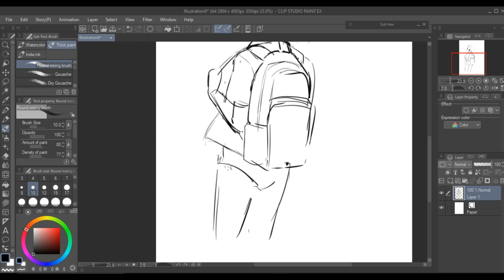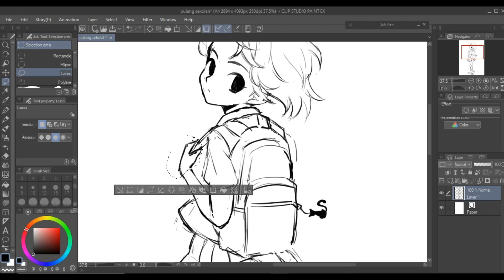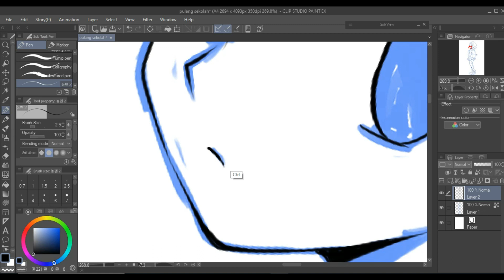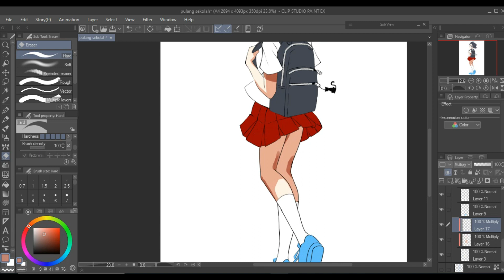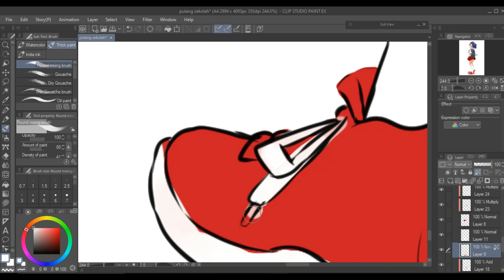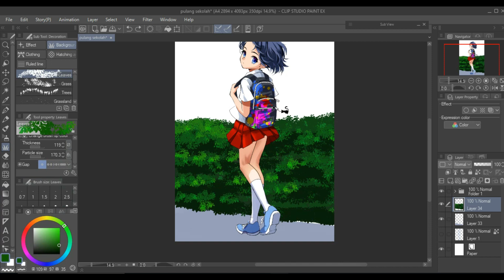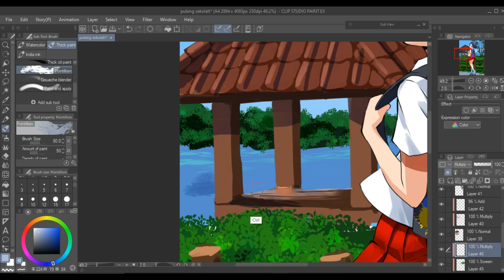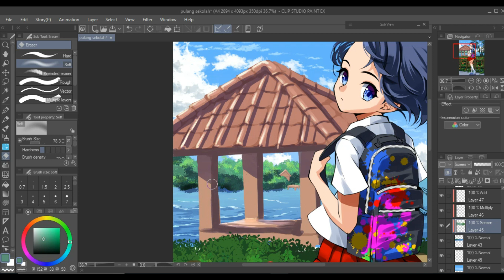" after school " anime digital speed painting timelapse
in this video I made a picture about going home from school again and for this one picture it took me about 3 hours to finish and I used clip studio paint